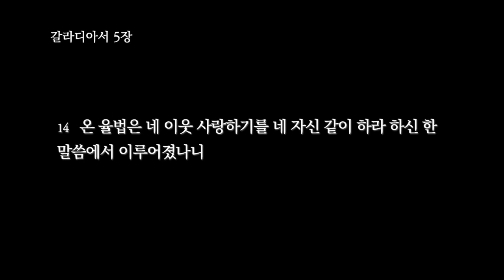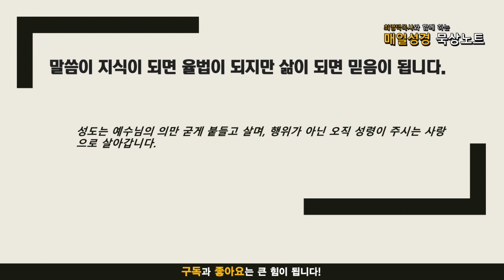매일성경 묵상노트 ㅣ 20210911 의의 소망을 기다리는 복음 (갈라디아서 5:1-15)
갈라디아서 5 :1-15(NKRV)
1그리스도께서 우리를 자유롭게 하려고 자유를 주셨으니 그러므로 굳건하게 서서 다시는 종의 멍에를 메지 말라
2보라 나 바울은 너희에게 말하노니 너희가 만일 할례를 받으면 그리스도께서 너희에게 아무 유익이 없으리라
3내가 할례를 받는 각 사람에게 다시 증언하노니 그는 율법 전체를 행할 의무를 가진 자라
4율법 안에서 의롭다 함을 얻으려 하는 너희는 그리스도에게서 끊어지고 은혜에서 떨어진 자로다
5우리가 성령으로 믿음을 따라 의의 소망을 기다리노니
6그리스도 예수 안에서는 할례나 무할례나 효력이 없으되 사랑으로써 역사하는 믿음뿐이니라
7너희가 달음질을 잘 하더니 누가 너희를 막아 진리를 순종하지 못하게 하더냐
8그 권면은 너희를 부르신 이에게서 난 것이 아니니라
9적은 누룩이 온 덩이에 퍼지느니라
10나는 너희가 아무 다른 마음을 품지 아니할 줄을 주 안에서 확신하노라 그러나 너희를 요동하게 하는 자는 누구든지 심판을 받으리라
11형제들아 내가 지금까지 할례를 전한다면 어찌하여 지금까지 박해를 받으리요 그리하였으면 십자가의 걸림돌이 제거되었으리니
12너희를 어지럽게 하는 자들은 스스로 베어 버리기를 원하노라
13형제들아 너희가 자유를 위하여 부르심을 입었으나 그러나 그 자유로 육체의 기회를 삼지 말고 오직 사랑으로 서로 종 노릇 하라
14온 율법은 네 이웃 사랑하기를 네 자신 같이 하라 하신 한 말씀에서 이루어졌나니
15만일 서로 물고 먹으면 피차 멸망할까 조심하라

음원출처 : 크리스찬 BGM